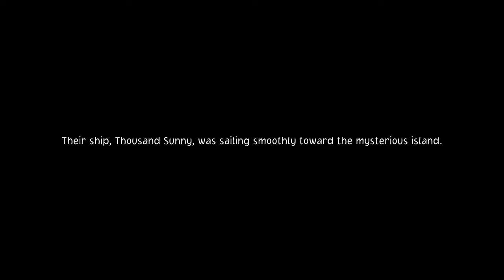Epic One Piece Odyssey PS5 4K Walkthrough Full Gameplay: The Ultimate Adventure! Part-1